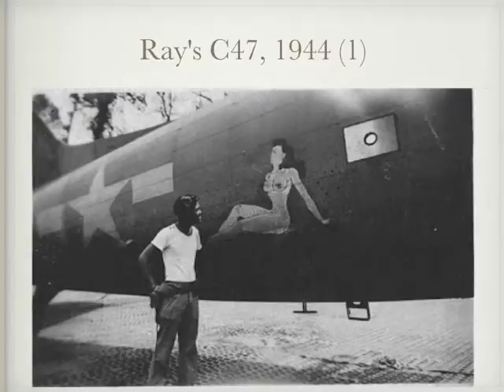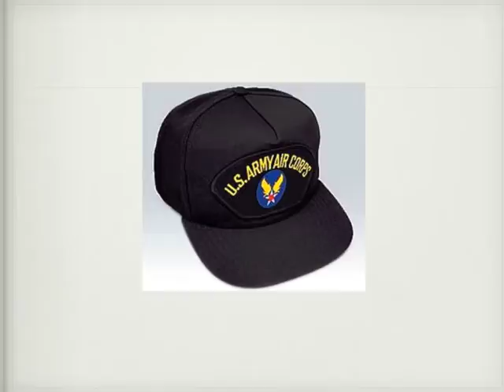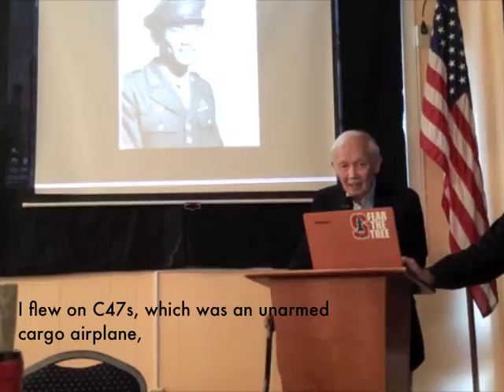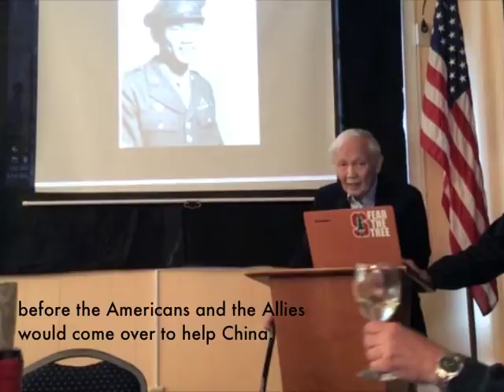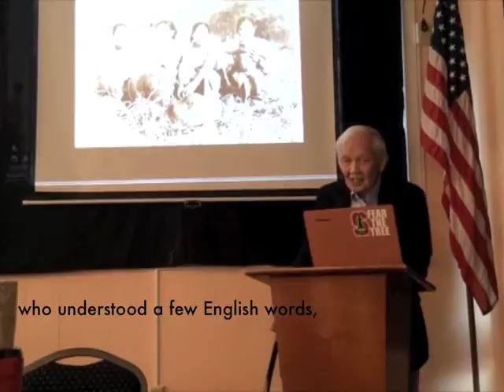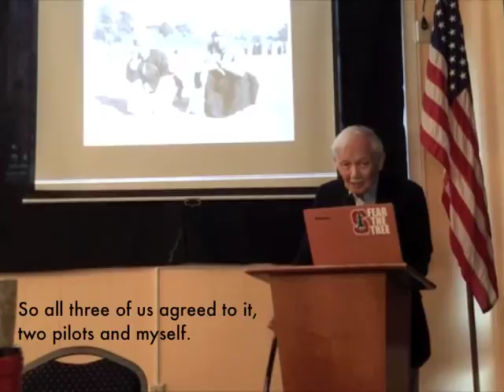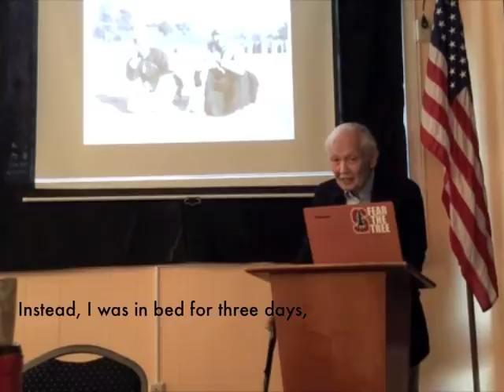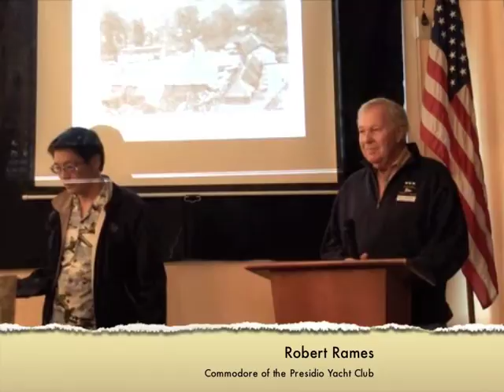Ray Chan's flight over the Hump in World War II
Raymond Chan (b. 1924 San Francisco) gave a talk at the Presidio Yacht Club on June 14, 2014. He had enlisted in the United States Air Corps in 1942 and served in the China-Burma-India theater of war . He was a radio operator on an unarmed C-47 cargo plane flying supplies and troops to the battlefield. For this presentation he chose to tell the story about his flight over the Himalaya Mountains, "The Hump," to China.